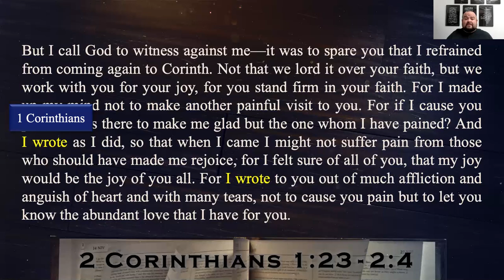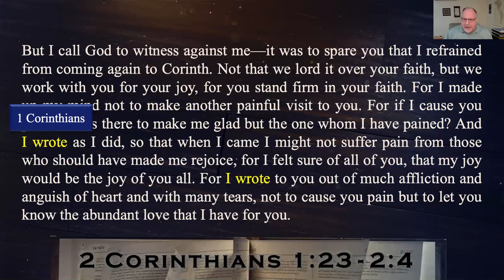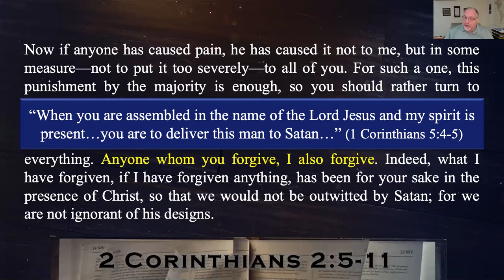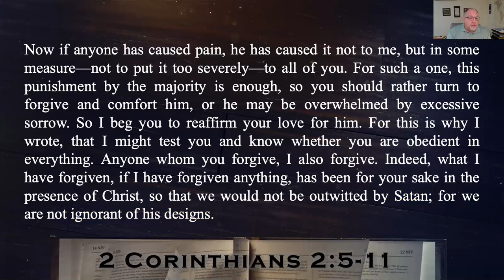2 Corinthians 1:23-2:11